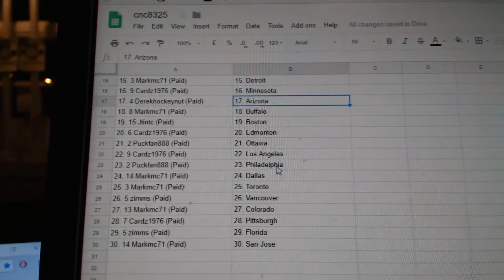Team Randoms - C&C GB #8325